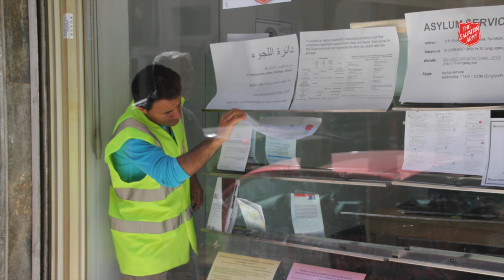Europe Refugee Crisis update: Italy & Greece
The Salvation Army has been responding to the Europe-wide refugee crisis since it escalated in 2015. Major David Cavanagh, the church and charity's General Secretary in Italy & Greece outlines some of the challenges affecting refugees in the region and The Salvation Army's response. Learn more, and find out how to support this important work,